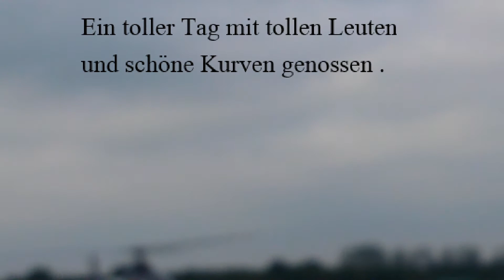Moped Tour nach Heist , am Tag der Deutschen Einheit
Bisschen Spaß haben mit ein paar Moped Verrückten und dann gibt es lecker Kurven am " Tag der Deutschen Einheit " von den

Viel Spaß am Video.

WhatsApp Channel von mir .